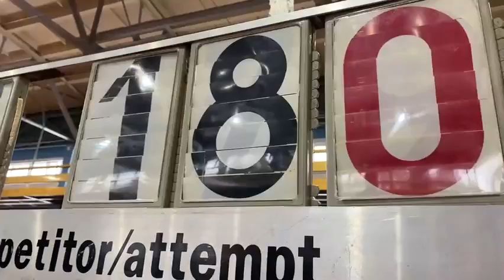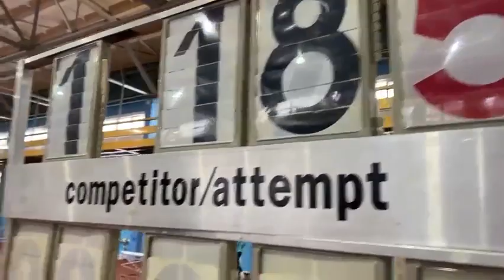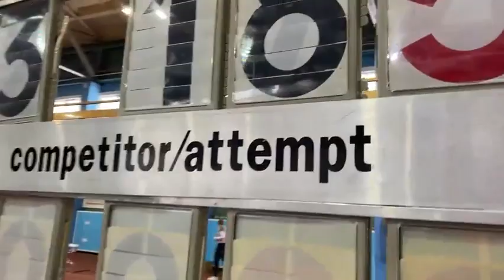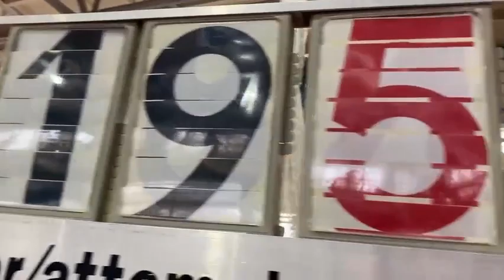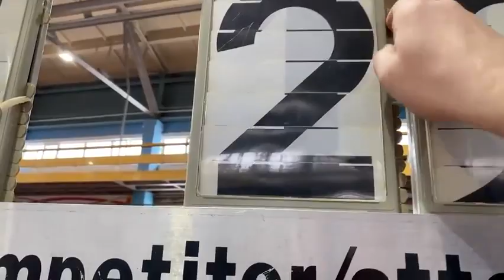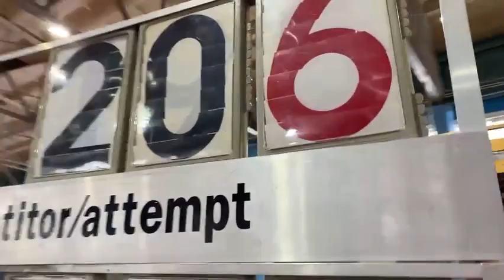ПРЫЖКИ В ВЫСОТУ 11.12.2022Г. ЕКБ УРАЛМАШ